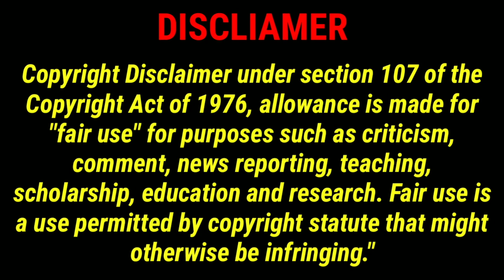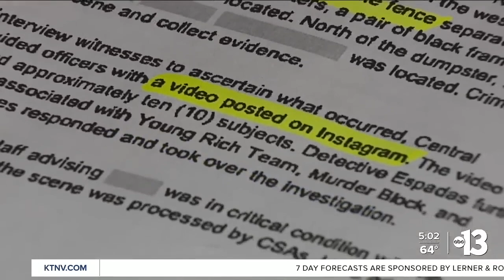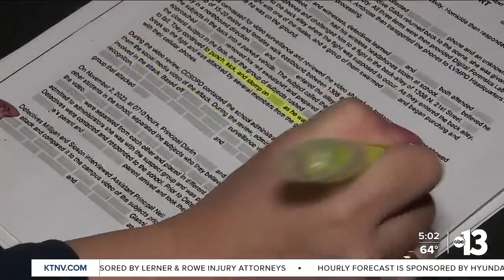Las Vegas Children Of The Corn Send Jonathan Lewis Jr. To The Shadow Realm